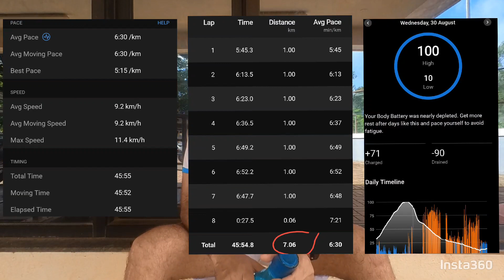DAY 5/100 | 7K RUN | ABDOMINAL CRAMPS | NO EXCUSES | 30/08/2023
Join me on my 3rd day or fitness from procrastination to Perspiration!!!

SCHEDULE
26TH AUGUST 2023 TRIAL RUN TO FAILURE 3KM
27TH AUGUST 2023  5K RUN
28TH AUGUST 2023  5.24k RUN
29TH AUGUST 2023   ＲＥＳＴ ＤＡＹ
30TH AUGUST 2023  7K RUN !
31ST AUGUST 2023   FOOTBALL
1ST SEPTEMBER 2023  RESISTANCE + Running
2ND SEPTEMBER 2023 CYCLING
3RD SEPTEMBER 2023  ＲＥＳＴ ＤＡＹ

MYSTORY
So if you dont know , I have committed to a hundred days of fitness from 26th August 2023 to 4th December 2023
Join me in this journey and watch me better my health with no more excuses and  procrastination .

Enough is enough it's time for the new version of ourselves . I am taking the pledge to a good life Join me let's go one day at a time and track our lives and workouts . DON'T think you can't do it ?

let me help you achieve our goals and motivate you otherwise , let's build a community that cares and accepts all those who feel they cannot exercise for whatever reason . If I can do it surely surely YOU CAN !

It's never too late , but why wait on your progress . I'm Aaron a serial procrastinator , Im about to change that in the next 100 days . I will be tracking and documenting all my workouts and rest days .